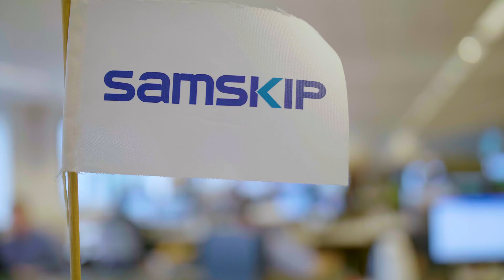Working at Samskip - Customer Service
Working in the port of Rotterdam, the center of transport? Form a strong customer service team together with your colleagues and deliver the ultimate customer experience to our customers.

As a Customer Services Coordinator
customer experience priority. You therefore streamline the entire transport process of our customers: from loading and shipping of goods to delivery. You inform customers about the transport process.